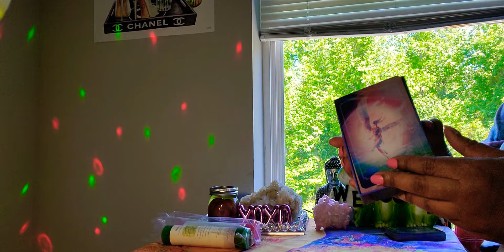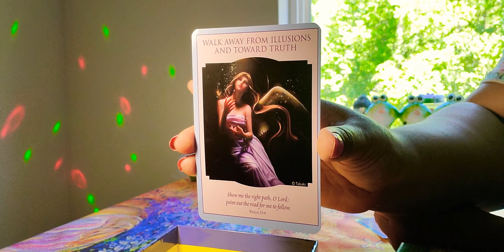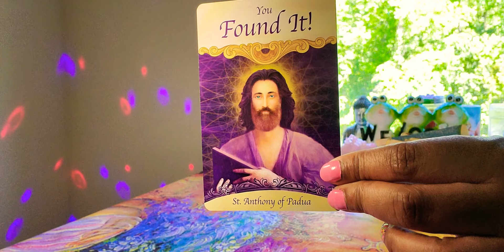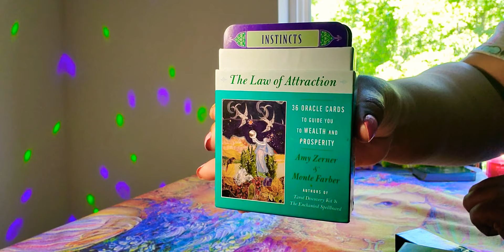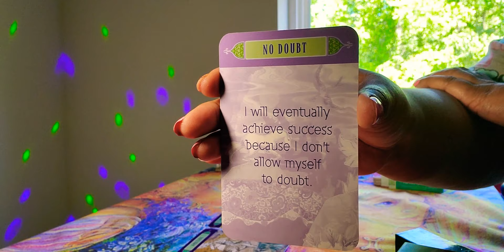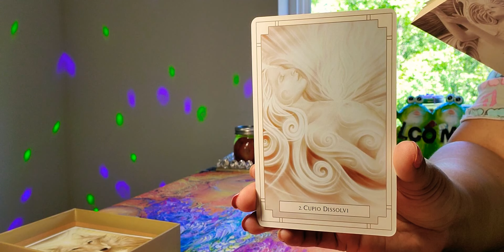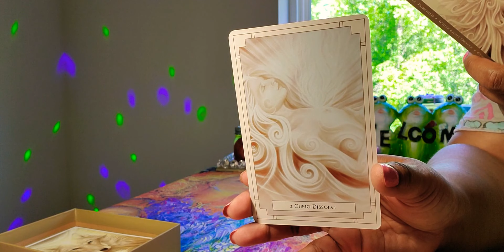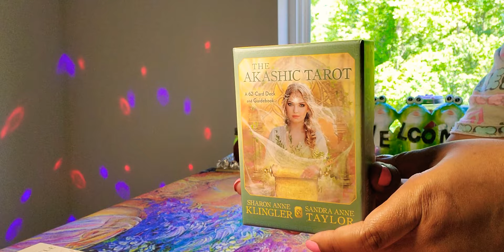LIGHTWORKERS - YOU FOUND IT!! DON'T LET ANYTHING SWAY U OFF..